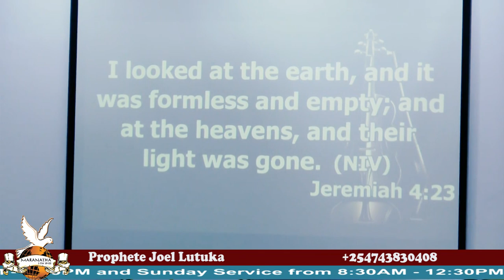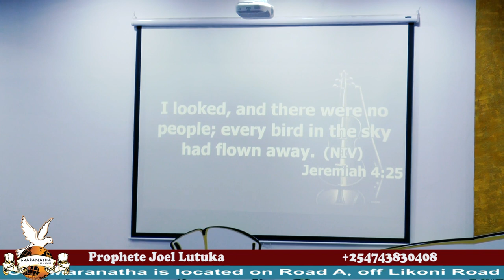Prophete Joel Lutuka on "YOU DOMINATE WHAT YOU NAME" (Part 2)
9.8.2019